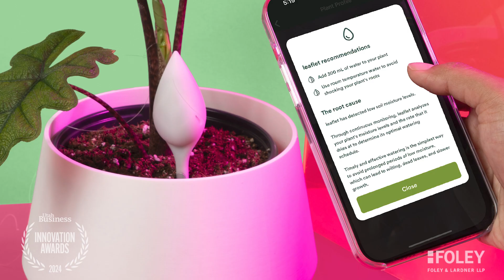Research | Winner: Krado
Leaflet revolutionizes plant science by addressing siloed data, high research costs and lack of standardization. Using agtech, it enables scalable, real-time data collection, generating 3 billion data points annually from 5,000 users. Its community-driven approach enhances precision agriculture and plant health for all. Traditional research methods for acquiring plant data require extensive resources, often only accessible to large institutions or corporations with million-dollar lab environments. Leaflet is pioneering a new way to research, empowering every person to be part of the solution.